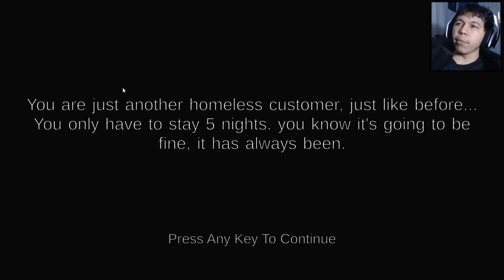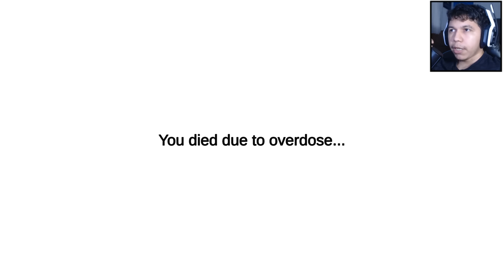voltei no hotel do shrek kkk - five nights at shrek's hotel 2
hey now! faz o. urro.